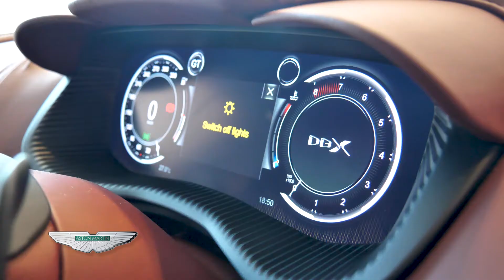Aston Martin DBX 2020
ใหม่ล่าสุดจาก Aston Martin DBX 2020